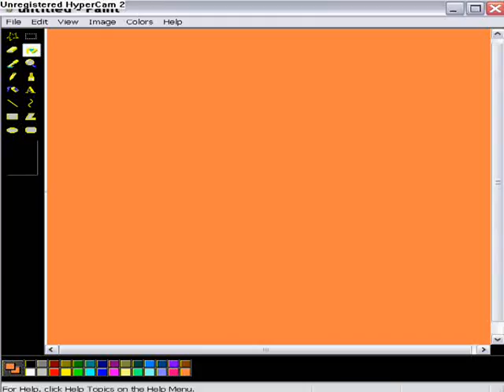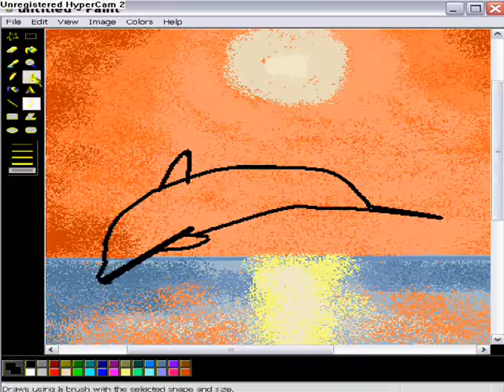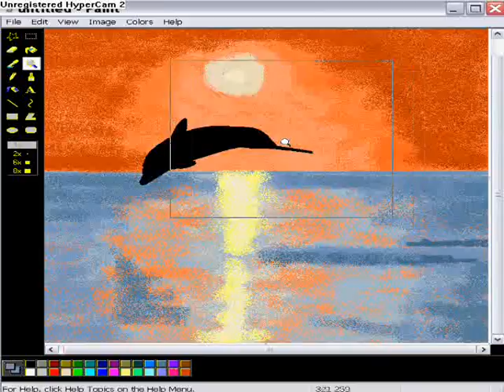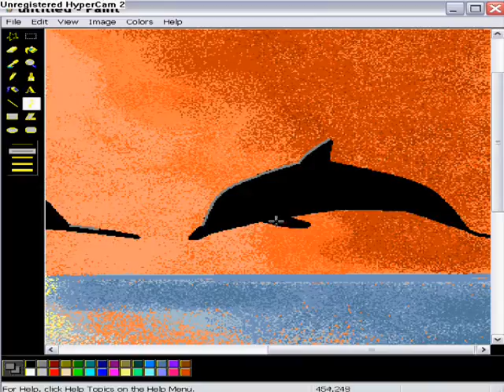drawing by mario sarri.wmv